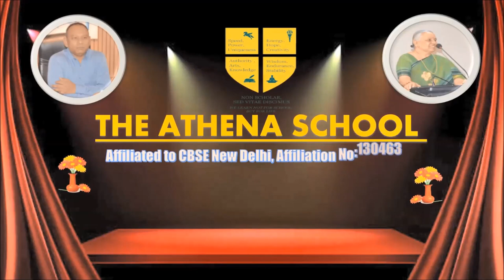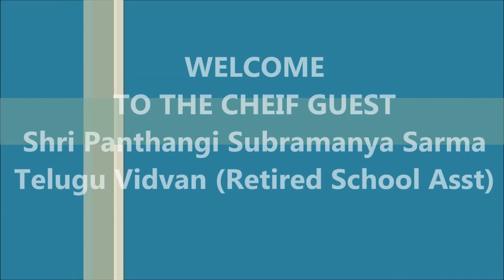MUSICAL EVENT AT THE ATHENA SCHOOL HELD ON 24.07.2023 | CBSE | SONGS | FEST | CULTURE